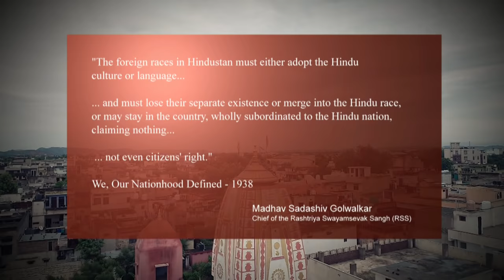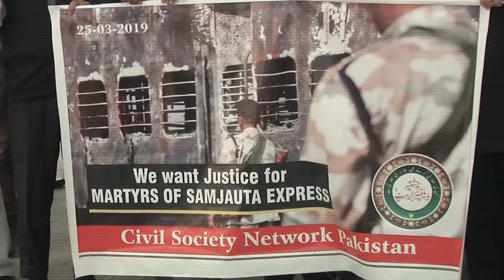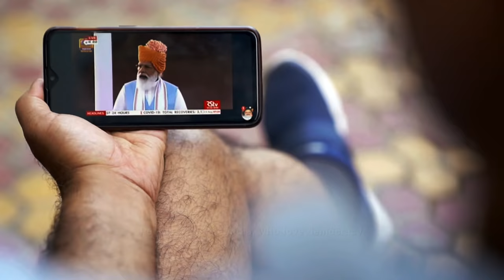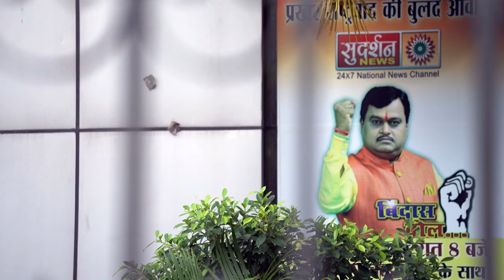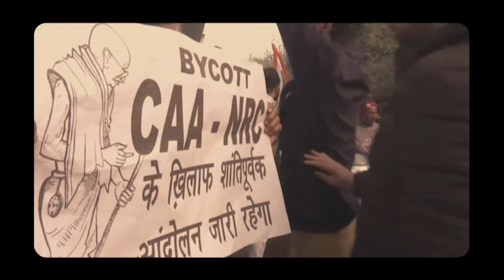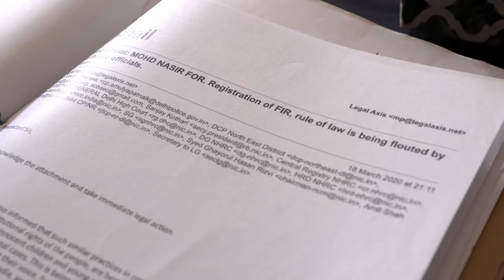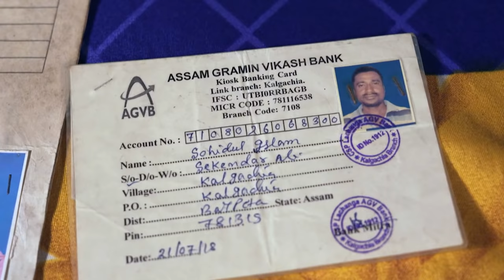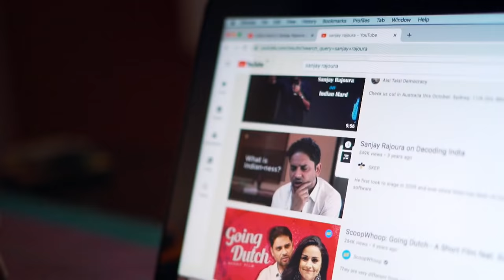Hinduism, Weaponised: A Secular India Under Threat | In Bad Faith - Part 1 | CNA Documentary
We investigate the reasons behind the weaponisation of Hinduism by the Rastriya Swayamsevak Sangh (RSS), a right-wing, paramilitary volunteer organisation that aims to create a Hindu Rashtra - a subcontinent only for the Hindus.

From supporting cow vigilantes in Rajasthan attacking Muslim cattle traders to spreading Islamophobia across RSS-backed television stations, why understand why India’s secular fabric is under threat.

The RSS has built close ideological connections with the ruling Bhartiya Janata Party, forcing the US Commission on International Religious Freedom recommending India be put on a State Department freedom of religion blacklist. Can secular Indians fight back to revive Gandhi’s ideals of a pluralistic, multi-faith society?

About the show: This three-part series attempts to understand the links between populist nationalism, religion and violence, and how it impacts minorities across countries in Asia.